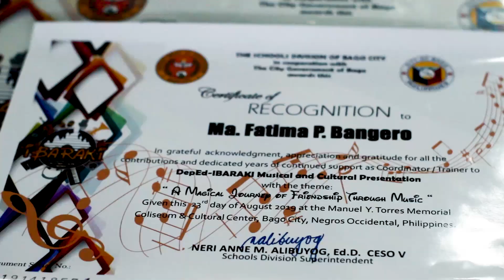Ibaraki 2019 "A Magical Journey of Friendship through Music"